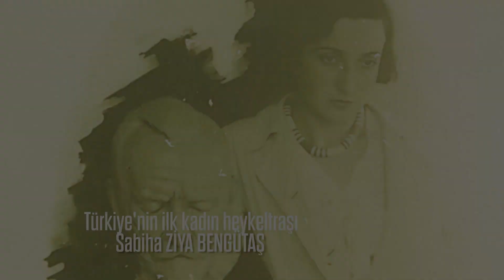TÜRKİYE'NİN İLK KADIN HEYKELTRAŞI: SABİHA ZİYA BENGÜTAŞ | anlatıyorum | 24. BÖLÜM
Sanat ile uğraşmak isteyen kadınların önündeki en büyük engel, çoğu zaman cinsiyetleri olmuştur. Sadece yaşadığımız topraklarda değil, dünyada da; sanat dünyası uzun süreler boyunca erkek egemenliğinde varlığını sürdürmüştür. "Kadından Sanatçı Olmaz" diyenlere inat arzularında ısrarcı davranıp kendi sesini duyuran öncü kadınların açtığı yolun önemi yadsınamaz. İşte, bu öncü kadınlardan biri olan, ilk Türk kadın heykeltraş: Sabiha Ziya’yı sizler için anlatıyorum 24.Bölümünde!

Saygı ve sevgiyle...
Teşekkürler.